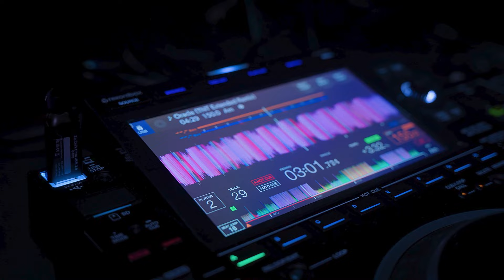Empira - Enigma (Video Clip)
Label : Fvck Genres
Clip : Aurelien Felten